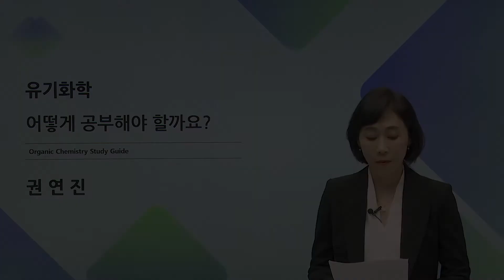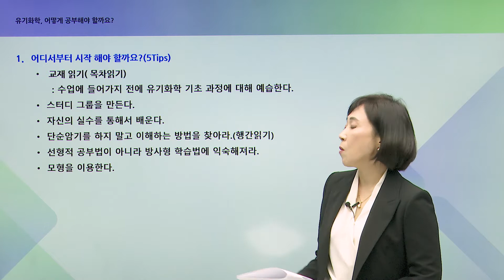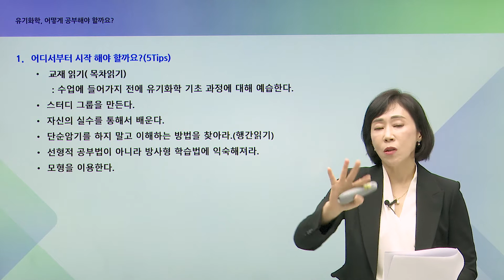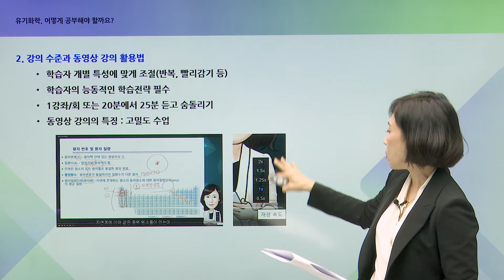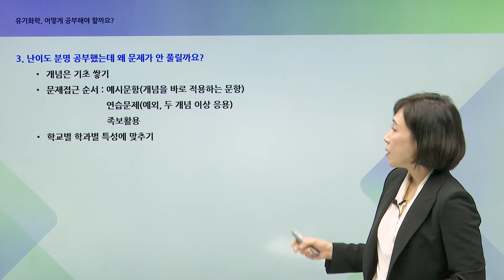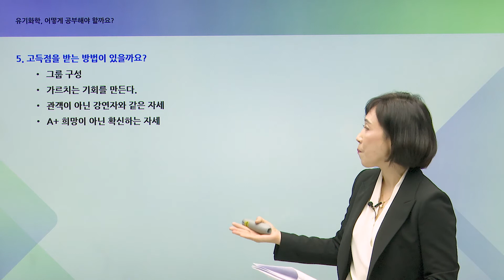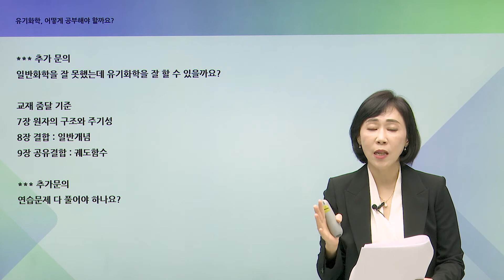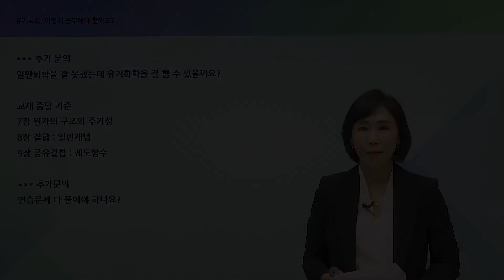유기화학 공부 방법 알아보기ㅣ유기화학, 유기화학 강의, 유기화학 공부법, 유기화학 기초, 화학 전공ㅣ에어클래스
유기화학 공부 방법 알아보기ㅣ유기화학, 유기화학 강의, 유기화학 공부법, 유기화학 기초, 화학 전공